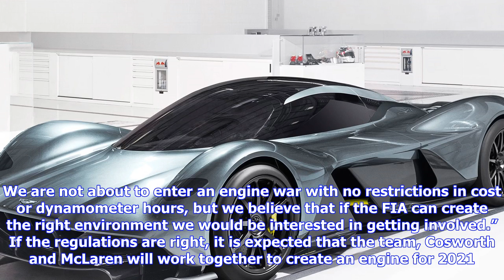Breaking News | Red bull and aston martin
Red bull and aston martin

September 25, 2017 by Joe Saward Red Bull Racing has announced that it will have Aston Martin as its...